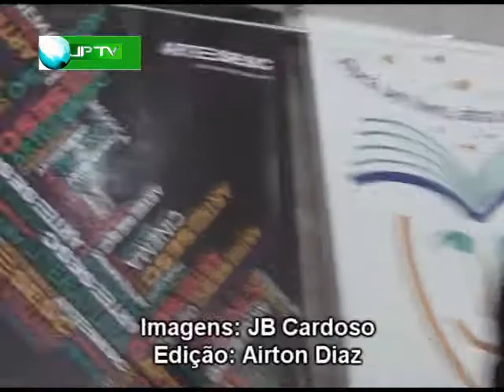Sebastian canta Beatles na Feira do Livro de Montenegro 2011.wmv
Sebastian canta Beatles na Feira do Livro de Montenegro 2011